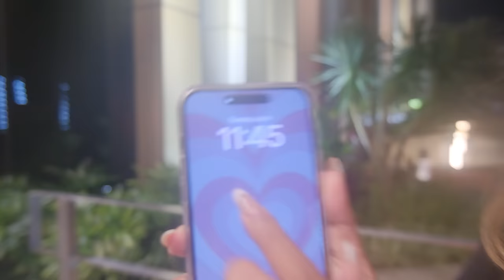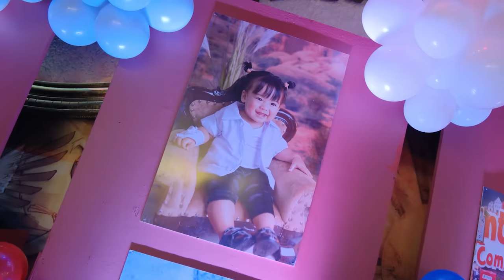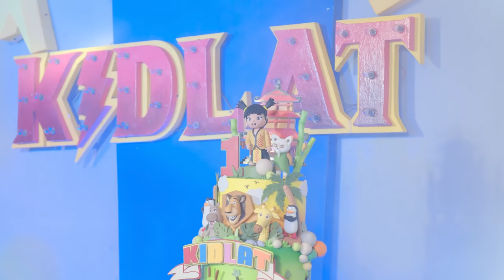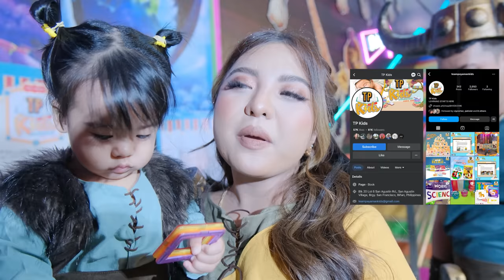KIDLATDAY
Kidlat's 1st Birthday Celebration

Planning & coordination: Events by Miss P
Photo and Video: Nice Print Photography & Exige Weddings
Event stylist: eventstylistdave
Cake: Dessert-Candy Buffet  by SCBM
Play area: The Nest Play and Party Pad "The Original" Established 2016
Magic show and bubble show: @clowningaroundmanila
Booth: TP Kids
Souvenirs: Tiny Buds Tulog Tayo PH
360 photo & photoman: MG Lomb animation & interactive on FB
Lights,sounds and Led wall: @wabs.lns
Costume Andrea Mari Atelier